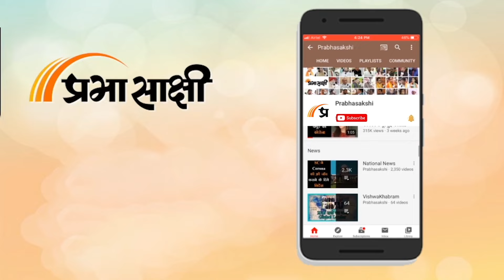Loksabha election 2024 | बंगाल के व्यवसायियों ने बताया उनके दिल में कौन हैं | Prabhasakshi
लोकसभा चुनाव बिल्कुल नज़दीक आता जा रहा है। माना जा रहा है की चुनाव आयोग के ओर से आम चुनाव के तारीख़ों का ऐलान जल्द होगा। आम चुनाव के मद्देनज़र हम लोगो के बीच पहुँच कर उनका मूड समझने की कोशिश कर रहे है।
इस वीडियो में हमने कोलकाता का सबसे बड़ा फूल मार्केट जो की हावड़ाब्रिज के नीचे स्थित है वहाँ पर व्यवसायों की राय ली और जाना कि वहाँ के लोगो से उनके प्रधानमंत्री पद के लिए पसंदीदा चेहरा कौन है। बीजेपी के नेतृत्व वाले एनडीए का मुख्य मुकाबला इस बार कांग्रेस, आम आदमी पार्टी समेत विपक्षी दलों के इंडिया गठबंधन से है। लोगों ने बढ़-चढ़ कर अपनी राय रखी और मोदी के कई कार्यों को गिनाया